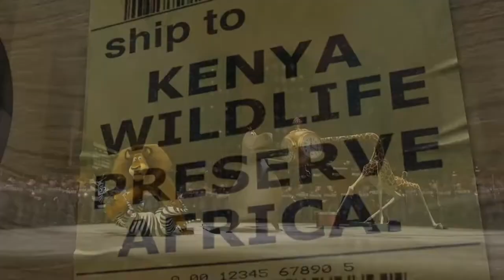Os Pinguins de Madagascar Melhores Momentos part. 1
Esse e um compilado dos trechos dos pinguins, no filme Madagascar 1